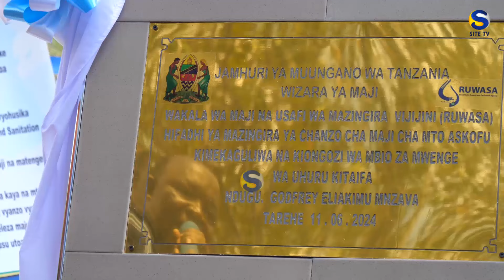RIPOTI YA MWENGE MBINGA VIJIJINI/MRADI 6 YA BILIONI 1.1 YATEMBELEWA.